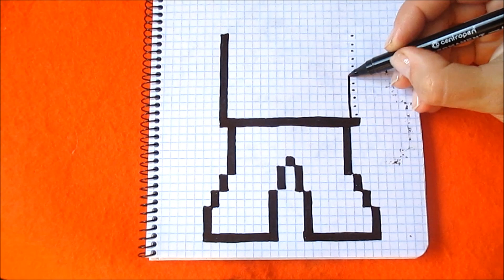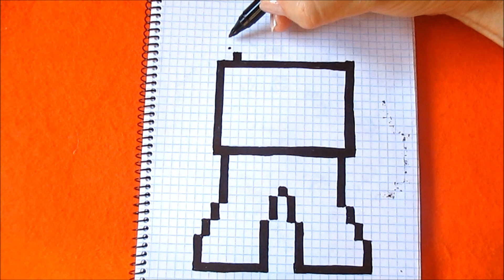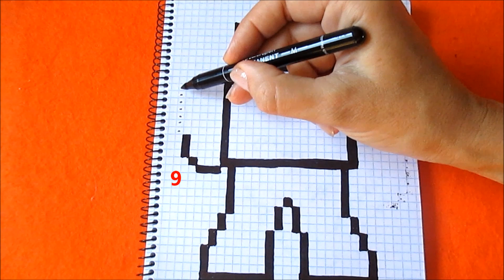Вольт Бравл Старс Как рисовать по клеточкам Простые рисунки How to Draw Surge Brawl Stars Pixel Art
Вольт (Surge) из Бравл Старс - Простой рисунок по клеточкам в тетрадке в клетку. Как нарисовать по клеточкам нового бойца Вольта из Бравл Старс. Как рисовать по клеточкам просто поэтапно.  Простые красивые рисунки по клеточкам в тетрадке в клетку. Как нарисовать по клеточкам поэтапно простой красивый рисунок в тетради в клетку - Обучение.
How to Draw Surge Brawl Stars Simple Pixel Art. Drawing Brawl Stars Pixel Art/